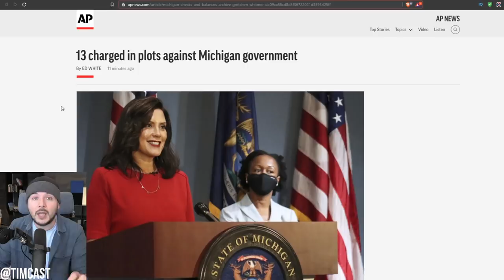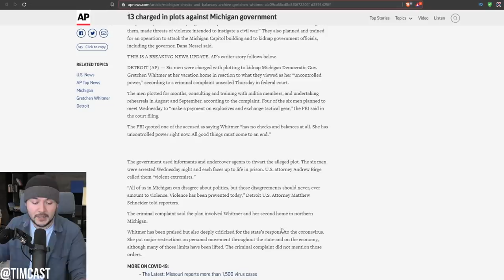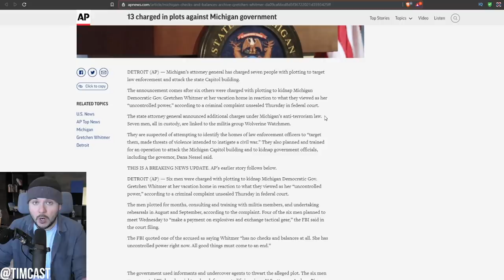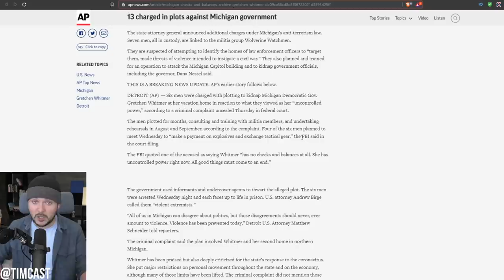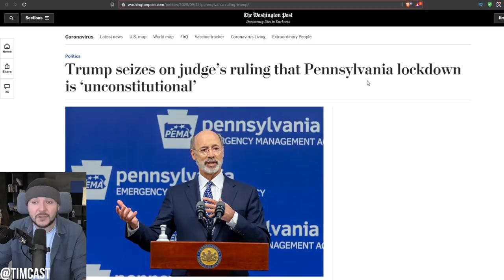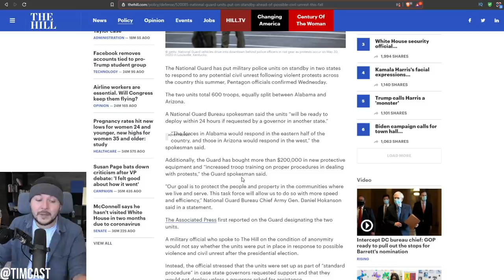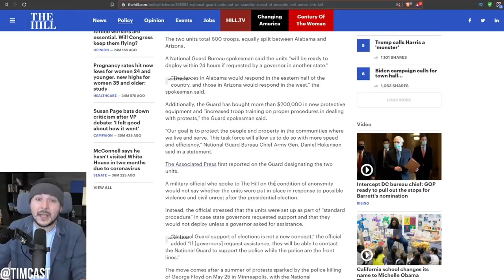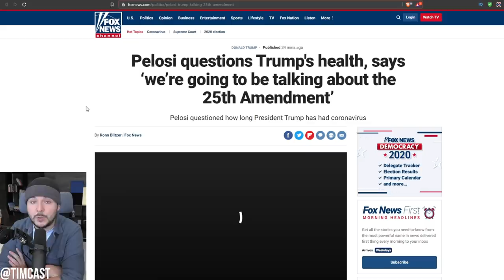FBI Arrest Six Men Who Plotted To KIDNAP Democrat Governor And Try Her For TREASON Over Lockdown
UPDATE: It seems these men are NOT right wing at all but may be Anti Police Anarchists. I will do an Update once more information is out and I do some more vetting.

FBI Arrest 6 men Who Plotted To KIDNAP Democrat Governor And Try Her For TREASON Over COVID Lockdown. The Michigan AG also arrested 7 people for plotted to target law enforcement and the state capital.

The 6 men believed that Democrat governor Gretchen Whitmer had no checks on her power and was pushing unconstitutional edict.

With the use of informants the FBI was able to arrest and charge the men before anything bad happened.

The worst part of it is that Donald Trump and the republicans are actually winning the legal fight over the unconstitutional COVID restrictions. Trump declared victory in Michigan and Pennsylvania over court rulings in favor of his supporters.

This shows why the far right is actually not our biggest threat. the FBI is able to easily stop these men but what about BLM leftist riots and Antifa? 133 days of non stop insanity with limited ability to shut it down.